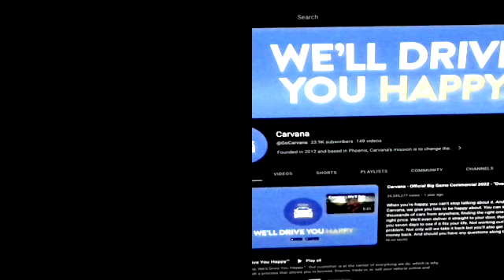Symphony of Destruction (Megadeth cover)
From a super underrated live album.